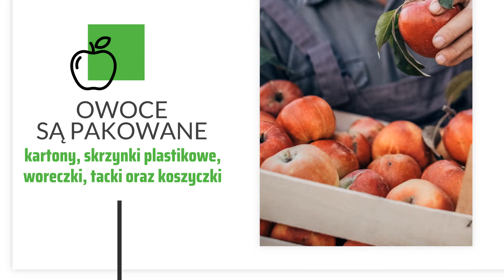Sprzedaż owoców Ossówek Fruga Maciej Gabrysiak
Firma Fruga oferuje sprzedażowoców najwyższej jakości. Działalność powstała w 2000 roku, a jej założycielem jest Maciej Gabrysiak. Nasza siedziba mieści się w Ossówku, na terenie województwa kujawsko-pomorskiego.

Naszą specjalnością jest pakowanie oraz sprzedaż zdrowych, świeżych i smacznych owoców. W ofercie posiadamy między innymi jabłka Szampion,  Jonagold, Idared, Gloster, Gala, Elise oraz Ligol. Poza tym zakupić u nas można także gruszki Konferencja, gruszki Xenia oraz śliwki Empress, Onejda lub President.

Specjalnie na życzenie Klientów zapewniamy pakowanie owoców. Pakujemy je w  kartony, skrzynki plastikowe z wytłoczkami lub bez oraz w  woreczki.